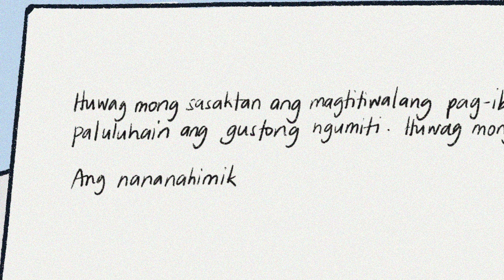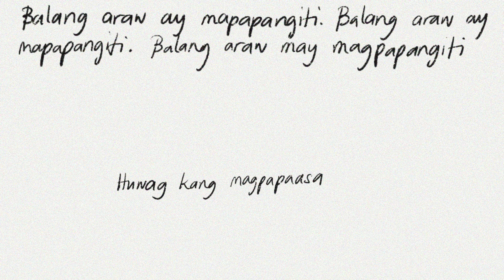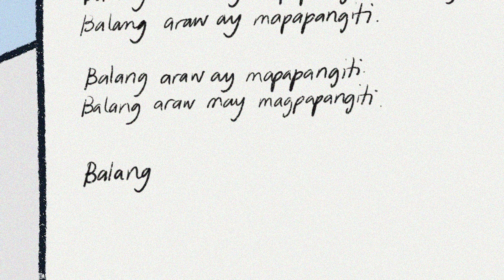Gracenote - Balang Araw Ay Mapapangiti (Official Lyric Video) ft. Zel Bautista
EMI Records Philippines

Performed by Gracenote and Zel Bautista
Audio Production: Macoy Manuel
Music & Lyrics by: Darwin Hernandez

UMG Philippines Inc.

Managing Director: Enzo Valdez
Head of Domestic A&R: Tiny Corpuz
Head of Marketing: Jhofer Eleria
A&R Executive: Felichi Salva Cruz
Marketing Executive: Joshua Caramoan

Illustrated by: Nina Ledesma

Huwag mong sasaktan
Ang magtitiwalang pag-ibig
Huwag mong paluluhain
Ang gustong ngumiti
Huwag mong guguluhin
Ang nanahimik
Huwag kang mangako na

Balang araw ay mapapangiti
Balang araw may magpapangiti

Huwag mong pipigilan
Na muling umibig
Huwag mong isusuko
Ang pagmamahal
Huwag mong iisipin
Na muling masasaktan
Huwag kang matakot dahil

Huwag kang magpapaasa
Huwag kang magpapaasa
Huwag kang magpapaasa

Kung pwede lang

Huwag mo akong paaasahin
Pagod na akong maging iyakin

Music video by Gracenote performing Balang Araw Ay Mapapangiti (Lyric Video).